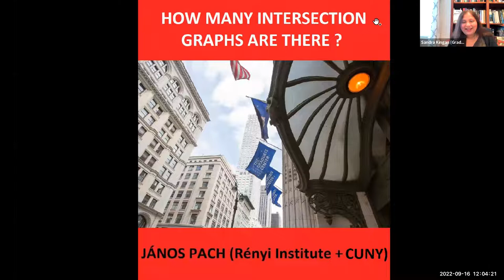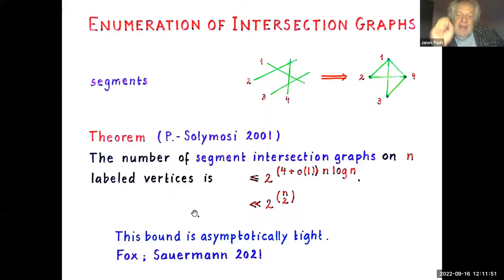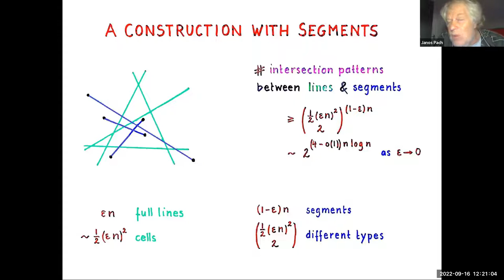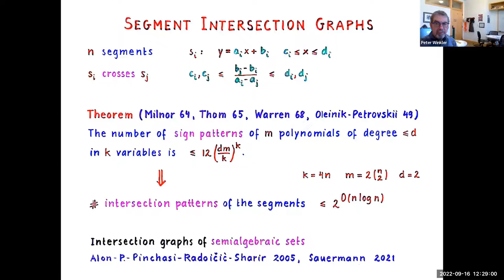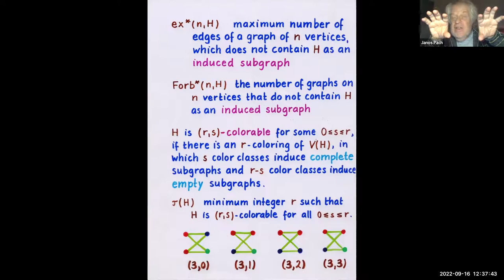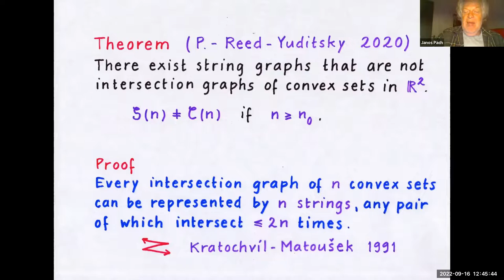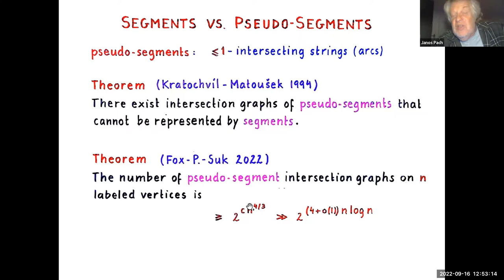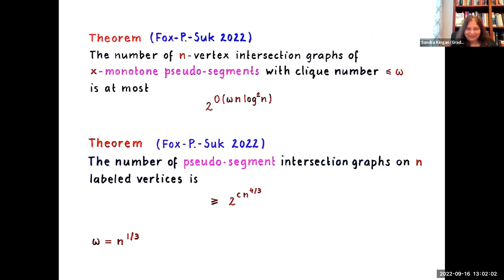Sep 16, 2022: Janos Pach (How many graphs are intersection graphs of geometric objects?)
Title: How many graphs are intersection graphs of geometric objects?

Abstract: Given a collection C of n geometric objects, define their intersection graph G(C) as follows. Let the vertex set of G(C) be C and connect two elements of C by an edge if and only if they have a point in common. The total number of graphs on n labeled vertices is 2^{n choose 2}.  How many of them are intersection graphs of connected arcs ("strings") in the plane? Pach and Tóth proved that the answer is 2^{(3/4+o(1)){n choose 2). If we restrict our attention to intersection graphs of strings, any pair of which intersect at most k times, for a fixed k, then the number becomes 2^{o(n^2)}. On the other hand, it was shown by Pach and Solymosi that the number of segment intersection graphs on n vertices is 2^{(4+o(1))n log n}. After giving a whirlwind tour of enumeration results and methods of this kind, we present some recent results by Jacob Fox, Andrew Suk, and the speaker.